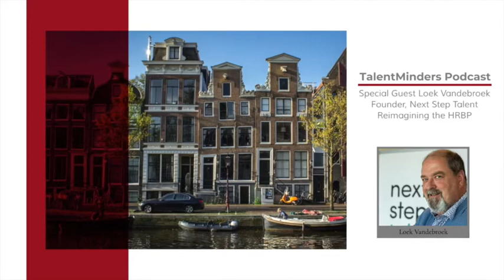Reimagining the HR Business Partner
A must-see for those new or experienced in the HR Business Partner role - Global HR Leader, Loek Vandebroek, shares his experience to help better understand how the HR Business Partner can transform from serving as the Personnel Manager to a strategic, valued business contributor; a challenge still faced across many organizations.